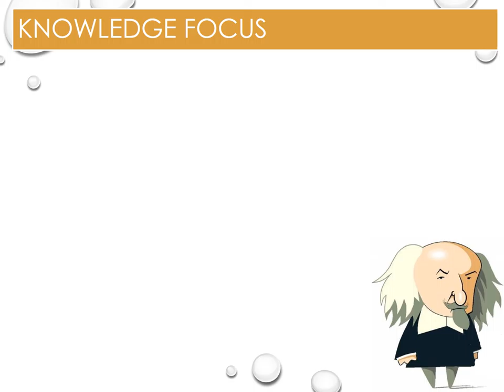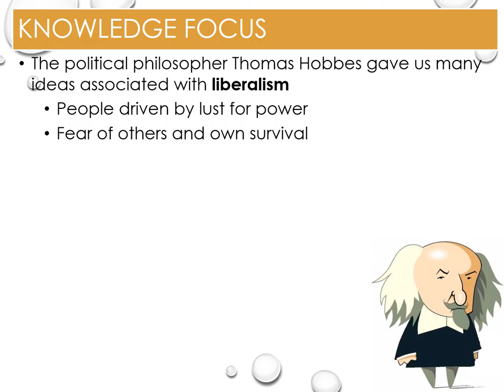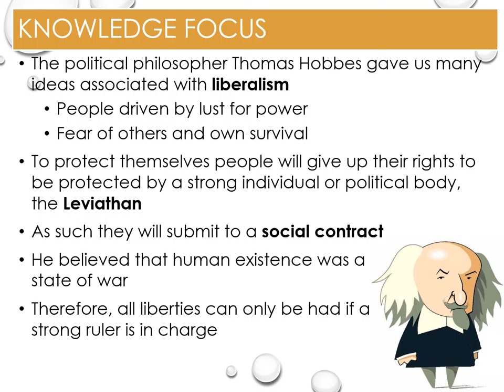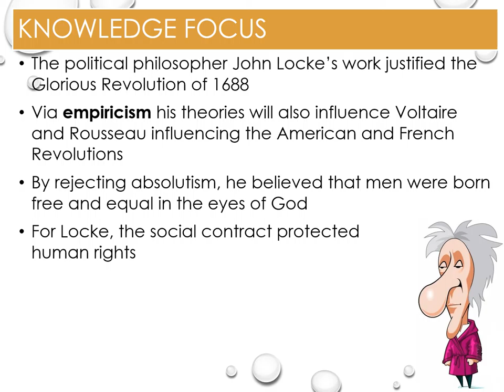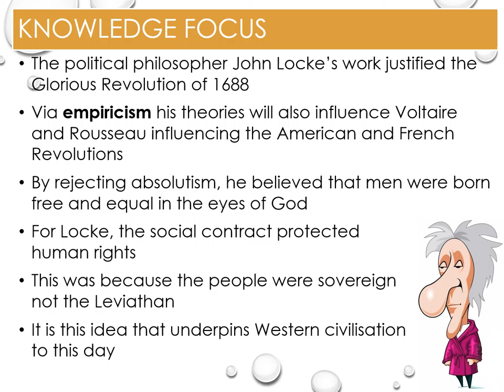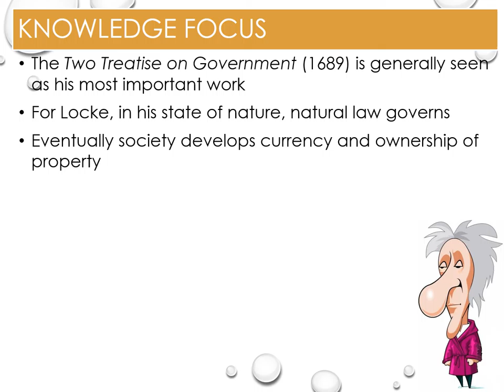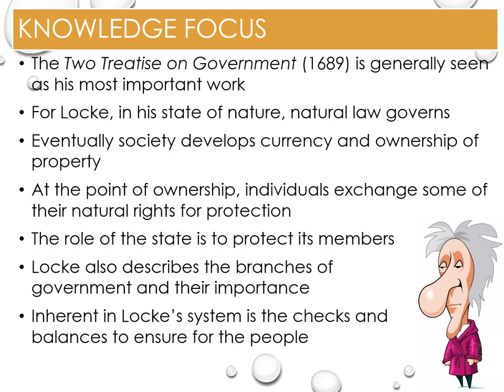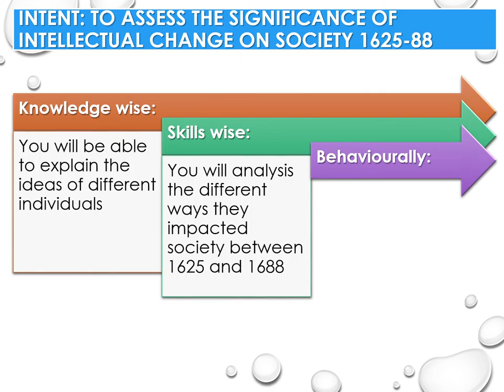Lecture 19 - Hobbes and Locke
The intention of this lecture is for you to be able to assess the significance of intellectual individuals on changing society between 1625 and 1688.